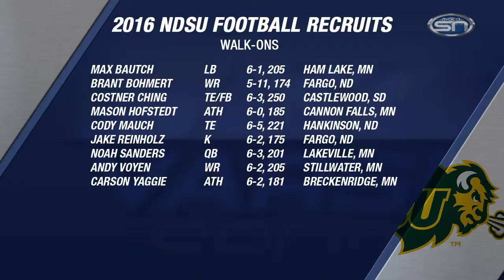Midco Minute 278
After national signing day, an update on the recruits for the NDSU and UND football programs.